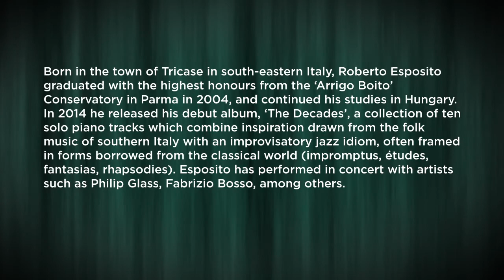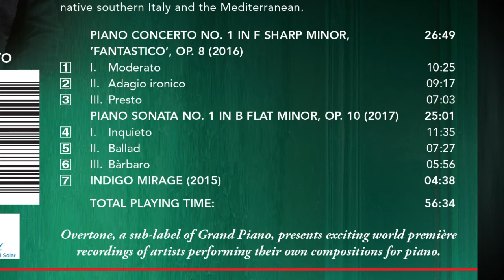[GP781] ESPOSITO: Piano Concerto ‘Fantastico’ (Full Italian Version)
Roberto Esposito’s Piano Concerto No. 1, ‘Fantastico’ and his Piano Sonata No. 1 stem from his desire as a pianist and composer to engage with the major musical structures of 19th- and 20th-century Classical and Romantic music. While drawing inspiration from the great composers of the past, in these two works he injects classical form with the musical idioms closest to his heart—those of jazz and the folk music of both his native southern Italy and the Mediterranean.